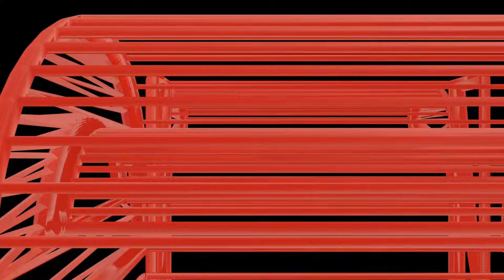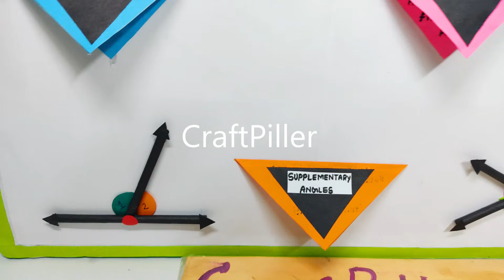types of angles (pair of angels) - maths tlm working model - diy project | craftpiller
Materials Used :
Color Papers